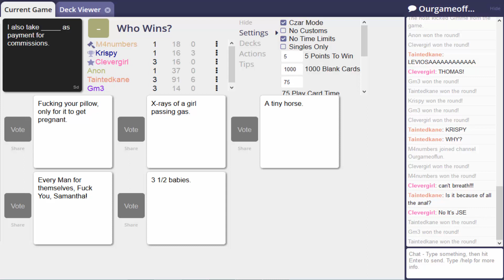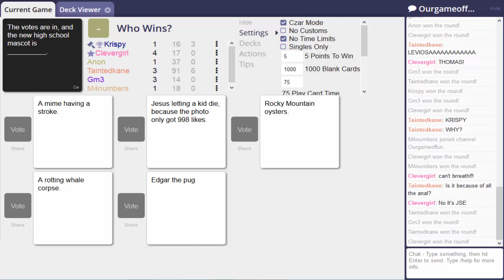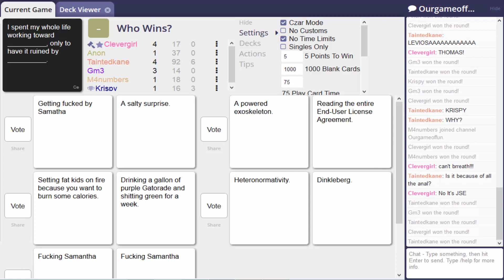GOD DAMN IT THOMAS! | Cards Against Humanity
I can't believe you won!THOMAS! lol.

All my friends are amazing, and I might start doing vlogs soon!

Outro is Deaf Kev - Invincible.